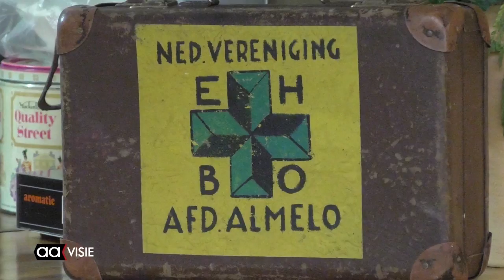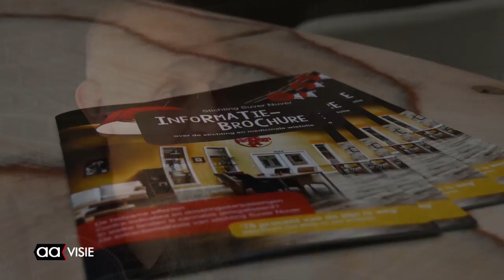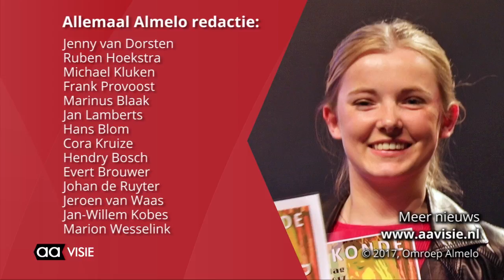Allemaal Almelo week 14, april 2017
Het weekjournaal van Almelo met: Maud Nieuwenhuis winnaar Voice of Almelo, Almelo verkoopt aandelen Twence, Open dag bij Kringloop XL, Riethuys en tennisvereniging Luctor, Leerlingen Erasmus spelen 'Sluit je aan!' en meer...